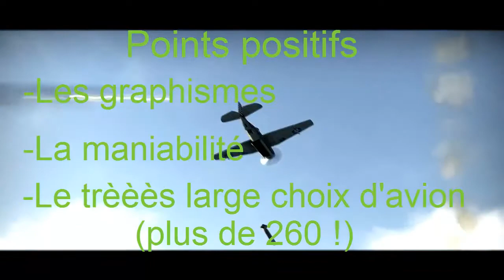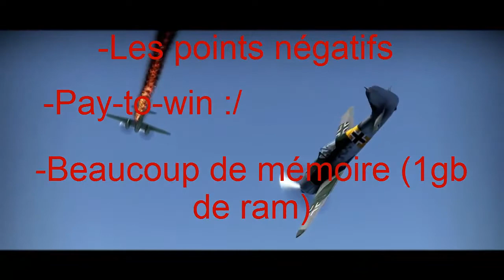Good To Play ? | Episode 4 : War Thunder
Hey ! On se retrouve pour un nouveau Good To Play, sur War Thunder.
Abonne-toi et like si tu as aimez, partage la vidéo pour que tout le monde la découvre et surtout SURTOUT écrit un commentaire ça fait plaisir ;) et dit comment je peux m'améliorer ça serait super.
Je n'ai pas encore ni de Twitter ni de Facebook mais j'en aurais bientôt :).
Bye ;).